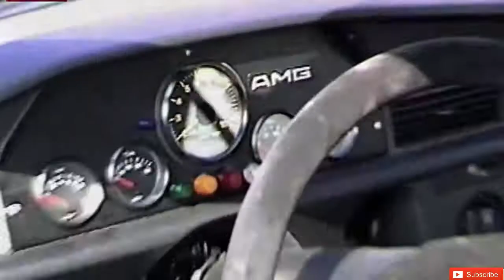Mercedes-AMG Milestones 1988 | Clip